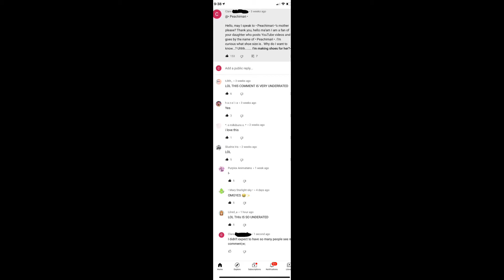HOW!? ¥ TTwS&FP ¥ A.F.P. 🔺🦊🔻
That’s my account with my full name ;w;